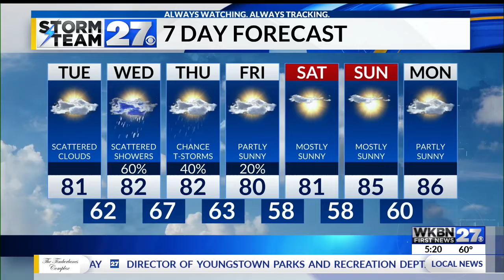A quiet day ahead